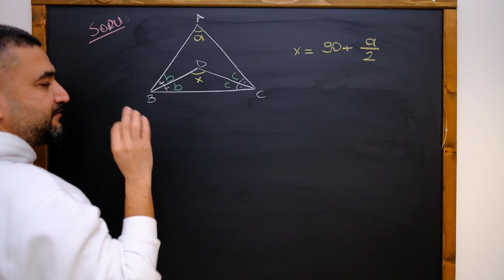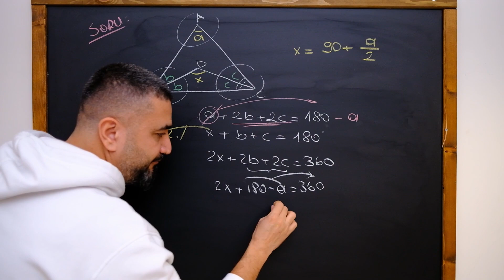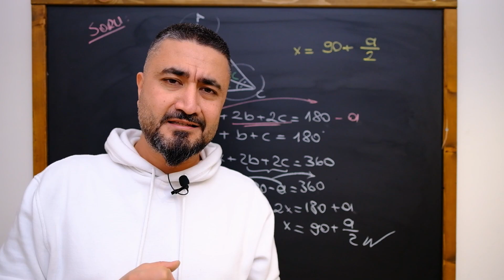Üçgende İki İç Açı Ortayın Oluşturduğu Açının İspatı | Kara Tahta 4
Rehber Matematik' te üç madde bizler için çok önemli; 1-Tanımlar
2-Kavramlar ve en önemlisi 3-İspatlar. İşte bu serimizde Kara Tahta başında en temelden başlayarak en karmaşık ispatlara kadar adım adım birlikte ilerliyoruz. Her seferinde Neden? sorusunu sorarak ispatlarla birlikte ilerliyoruz. Bu kez  İç Açı Ortay ispatı yapıyoruz.